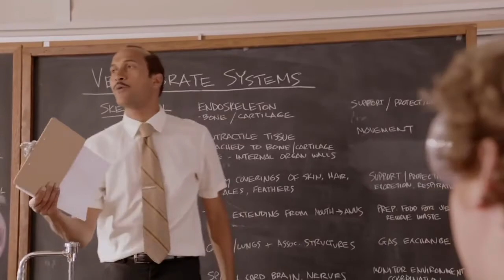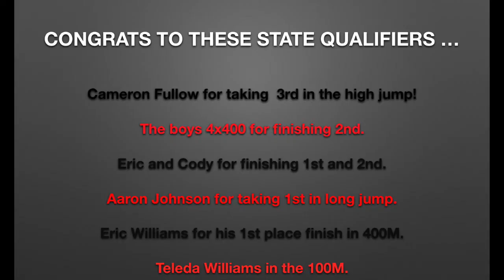May 15th iTV News NOW